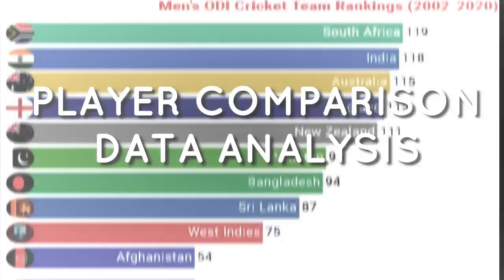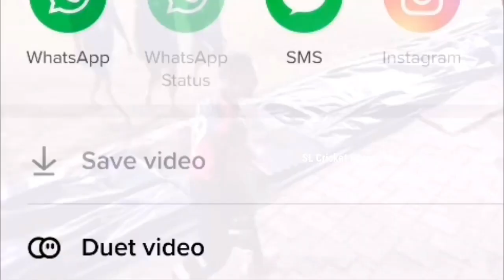LPL එකේ ඩාන්ස් කරපු කෙල්ලොන්ට දකුණේ කොල්ලෝ දුන්න ආතල් එක 😂 LPL ATHAL PART 2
THIS VIDEO ABOUT , LPL 2021 FUNNY MOMENTS COLLECTION

* WANIDU HASARANGA LPL 2021
* WANIDU HASARANGA LPL FUNNY
* CHAMIKA KARUNARATE LPL FUN
*CHAMIKA KARUNARATNE LPL 2021
* LPL 2021 FUNNY MOMENTS